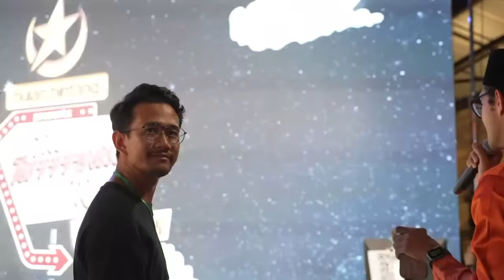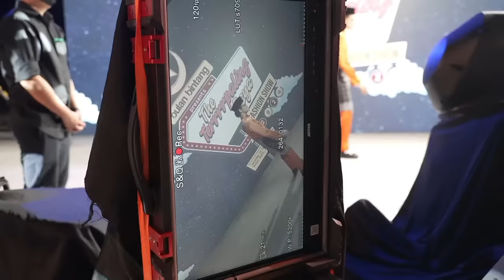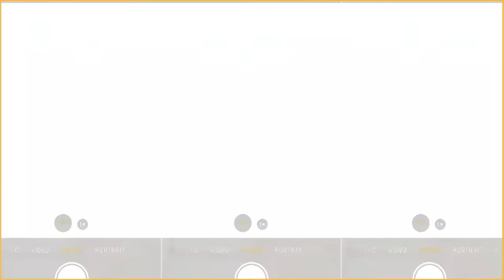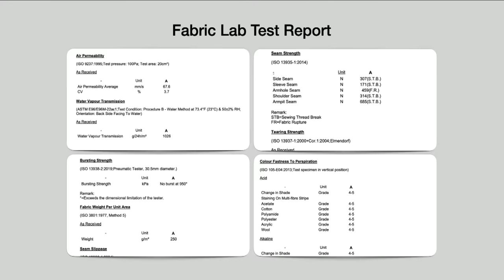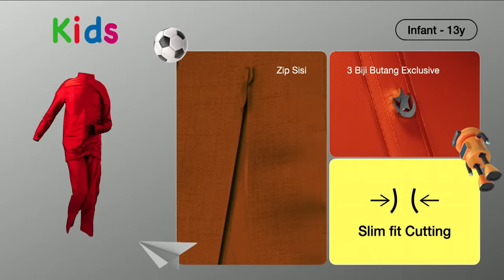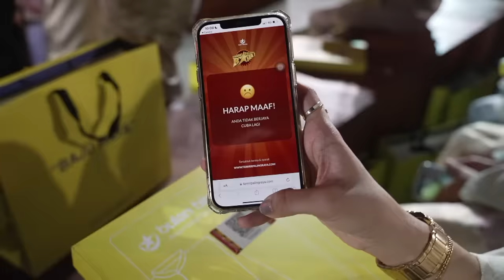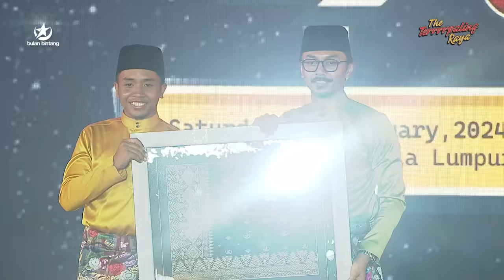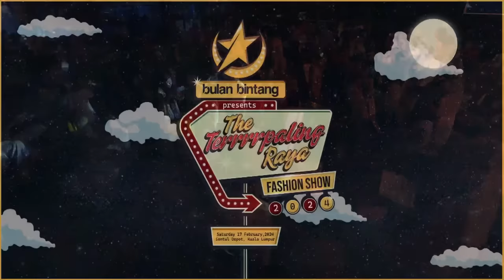[LIVE] BULAN BINTANG – THE TERRRRPALING RAYA FASHION SHOW 2024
Bulan Bintang – The Terrrpaling Raya Fashion 2024 is about to
happen this weekend at Sentul Depot, KL.